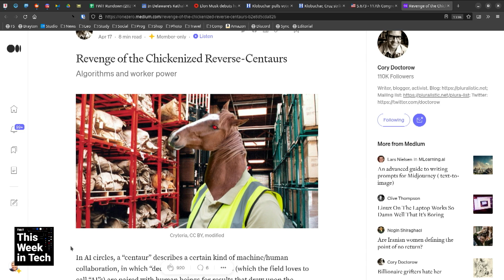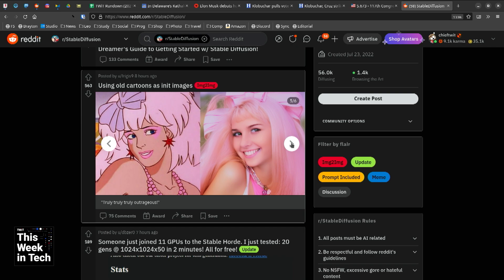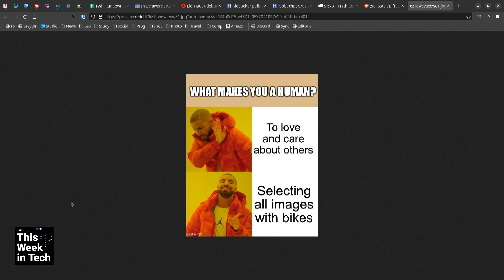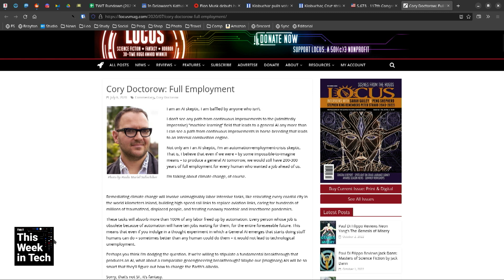Is General AI Around the Corner?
On This Week in Tech, Leo Laporte, Cory Doctorow, and Alex Kantrowitz talk about the rise of AI and question how close we are to the emergence of general AI.

Guests: Cory Doctorow and Alex Kantrowitz